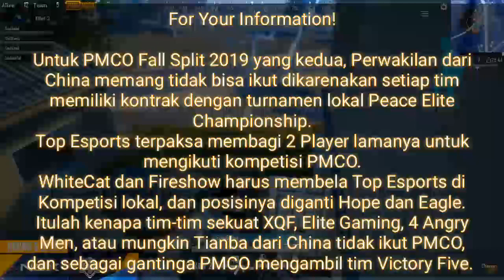LENGKAP! 16 TIM PMCO GLOBAL FINAL FALL SPLIT 2019.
Untuk pertama kalinya dalam sejarah, 6 Wakil SEA lolos ke babak Final PMCO. Untuk PMCO season 2 ini dikhususkan tim China tidak bisa ikut dikarenakan tim-tim China sudah terikat kontrak turnamen lokal, Peacekeeper Elite Championship.